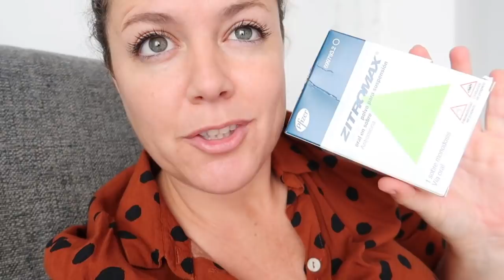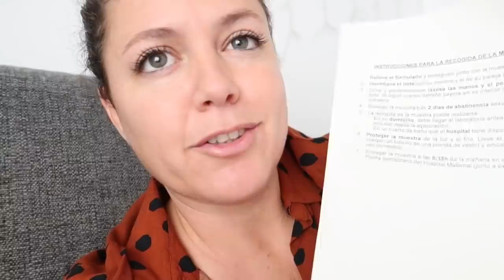TENGO FECHA PARA LA PUNCIÓN & EL MOMENTO SE ACERCA · QUINTA CONSULTA FIV